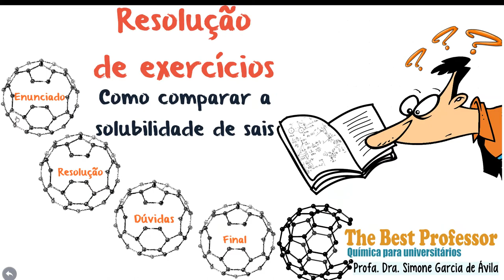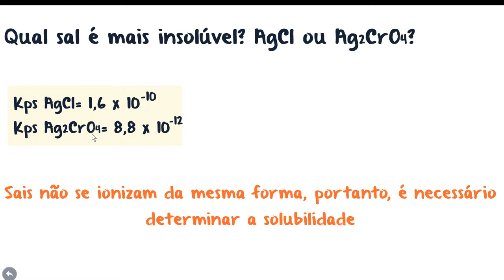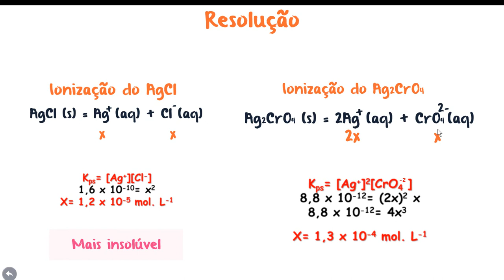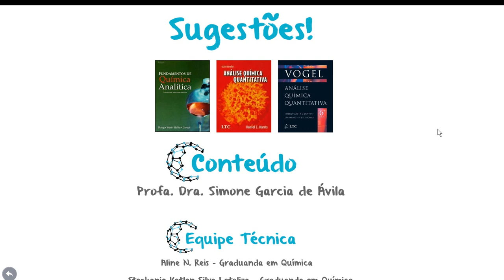Como Comparar a solubilidade de sais - Exercício Resolvido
Nesta aula temos um exercício que visa determinar qual dos sais é mais insolúvel em água.